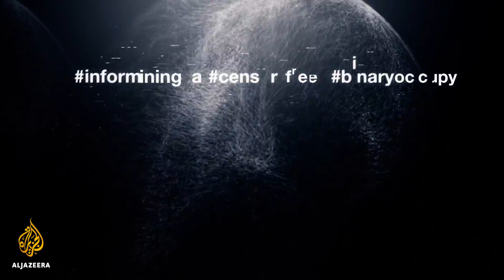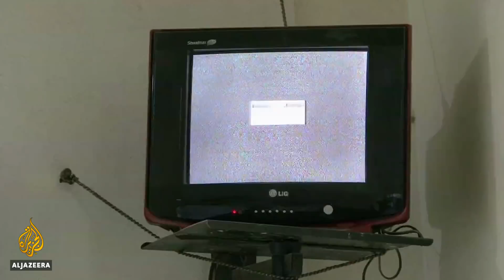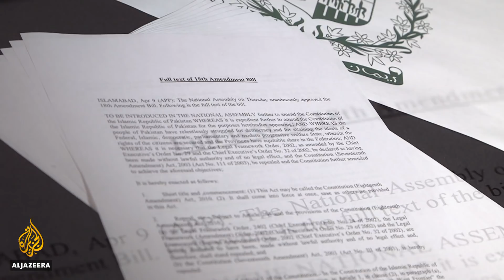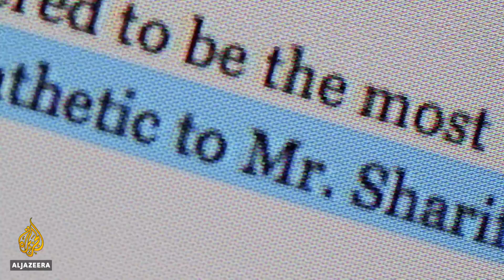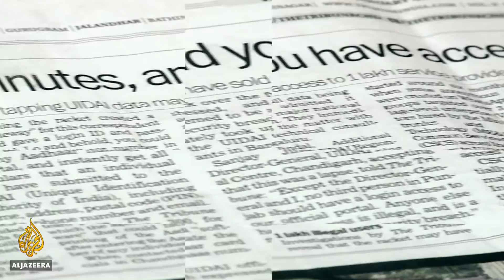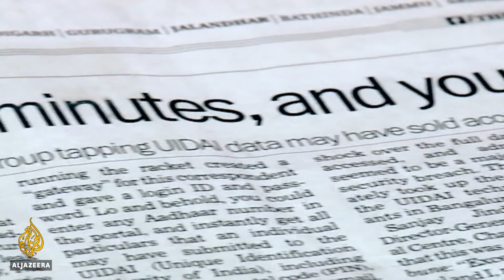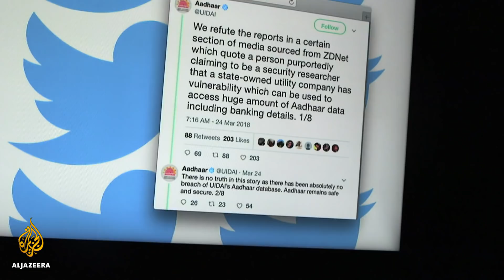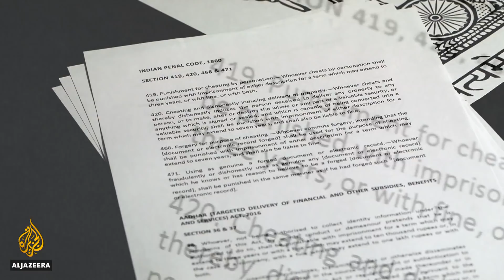🇵🇰 Geo goes dark: Media and the military in Pakistan l The Listening Post (Full)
On The Listening Post this week: Media mystery in Pakistan - who ordered Geo News off the air and why? Plus, the challenges of covering the world's largest biometric database.

Why did Pakistan's Geo TV go dark?

Pakistan's most-watched broadcast network Geo TV has been off the air for more than a month across much of the country and no one in a position of authority is saying why.

Government ministers and the broadcasting regulator have denied any involvement and the cable companies that pulled the plug on Geo are staying silent. As is the Pakistani military, which has butted heads with Geo before and is suspected by numerous political and media observers as having ordered the blackout.

With no explanation offered, former Prime Minister Nawaz Sharif on trial for corruption, and elections coming - it would seem that Geo's dominance of the media landscape has once again put it on a collision course with the military.

Contributors:
Hamid Mir, senior anchor, Geo News
Marvi Sirmed, journalist, Daily Times
Asad Baig, executive director, Media Matters for Pakistan
Ayesha Siddiqa, research associate, SOAS University and author of Military Inc.

Richard Gizbert speaks to producer Johanna Hoes about the shooting of Palestinian journalists by the Israeli army while covering protests at the border, and the crackdown on dissenting voices in Azerbaijan in the run-up to the election.

India's 'Aadhaar' database and the challenges of reporting it

In India, there is a debate taking place over a nationwide identity programme that is run by the government.

It's called Aadhaar and is the world's largest biometric ID system, with more than 1.2 billion Indians already signed up.

Aadhaar has been dogged by legal challenges, questions over privacy and identity theft, which the media are investigating.

But the government body in charge of it - the Unique Identification Authority of India - is sticking to its line that the service is secure and is trying to fend off journalists asking legitimate questions with legal threats, police complaints and even cutting off their access.

Contributors:
Rachna Khaira, reporter, The Tribune
Zoheb Hossain, lawyer for UIDAI
Nikhil Pahwa, founder and editor, MediaNama
Srinivas Kodali, cyber security specialise